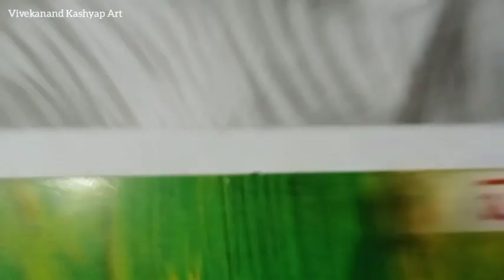Mother Teresa pencil drawing | Mother Teresa drawing step by step ☺️😊 || A4 size drawing paper .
Vivekanand Kashyap Art channel me aap sabhi ka suwagat hai.
Vivekanand Kashyap Art channel me drawings, shorts, vlogs, unboxings videos dekhne ko milenge.

A4 size drawing paper
CM - 21×29.5

Vivekanand Kashyap Art
From - Bastar Chhattisgarh (India)